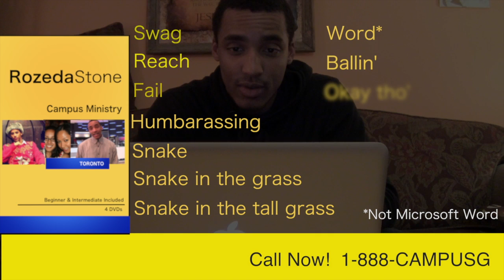Rozeda Stone Campus Learning Guide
Ever have problems understanding a campus student in the church? Well Now there's a guide to help you understand the different slang and vocabulary used in the Toronto campus ministry.

This spoof was done for Christmas banquet 2012